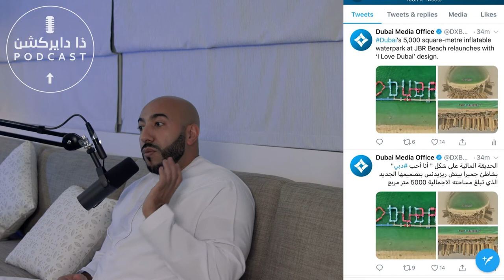صاحب أكبر حديقة مائية في إمارة دبي "احمد الشيبة"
في هذه الحلقة، نقدم لكم حوارًا شيقًا مع أحمد الشيبة، صاحب أكبر حديقة مائية في إمارة دبي. ستتعرفون في هذه الحلقة على رحلة أحمد الشيبة وإنجازه في بناء وتطوير هذه الحديقة المائية الرائعة.

سيشارك أحمد الشيبة معنا قصة نجاحه وتحدياته التي واجهها في تأسيس هذه الحديقة المائية الضخمة. ستتعرفون على الأفكار والابتكارات التي قادته لتحقيق هذا المشروع الاستثنائي وكيف استطاع أن يجعلها وجهة مميزة وشهيرة في دبي.

ستكتشفون معنا الخدمات والأنشطة المثيرة التي تقدمها هذه الحديقة المائية، وكيف يعمل أحمد الشيبة وفريقه على توفير تجربة ممتعة وآمنة للزوار. ستحصلون أيضًا على نصائح ونصائح قيمة من أحمد الشيبة حول إدارة الأعمال والابتكار في صناعة السياحة والترفيه.

انضموا إلينا في هذه الحلقة الملهمة واستعدوا للغوص في عالم الحدائق المائية مع أحمد الشيبة، صاحب أكبر حديقة مائية في إمارة دبي. ستستلهمون من رحلته وتجاربه، وربما تكتشفون الإلهام لتحقيق أحلامكم ومشاريعكم الخاصة.

In this episode, we present an engaging conversation with Ahmed Al-Sheiba, the owner of the largest waterpark in Dubai. In this episode, you will get to know Ahmed Al-Sheiba's journey and his achievement in building and developing this amazing waterpark.

Ahmed Al-Sheiba will share his success story and the challenges he faced in establishing this massive waterpark. You will learn about the ideas and innovations that led him to accomplish this exceptional project and how he managed to make it a unique and renowned destination in Dubai.

You will discover the exciting services and activities offered by this waterpark, and how Ahmed Al-Sheiba and his team work towards providing an enjoyable and safe experience for visitors. You will also receive valuable advice and tips from Ahmed Al-Sheiba on business management and innovation in the tourism and entertainment industry.

Join us in this inspiring episode and get ready to dive into the world of waterparks with Ahmed Al-Sheiba, the owner of the largest waterpark in Dubai. You will be inspired by his journey and experiences, and perhaps discover the inspiration to achieve your own dreams and projects.